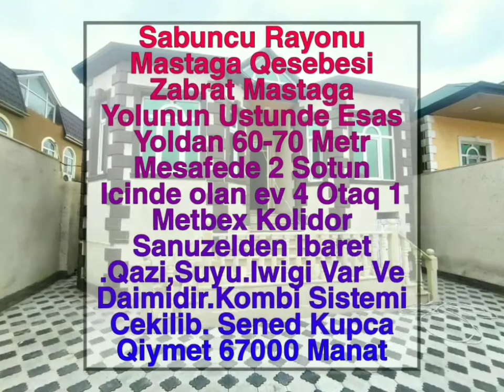Maştağa Qəsəbəsində Kupçalı 4 Otaqlı Ev 67.000 Manat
Sabuncu Rayonu Mastaga Qesebesi Zabrat Mastaga Yolunun Ustunde Esas Yoldan 60-70 Metr Mesafede 2 Sotun Icinde olan ev 4 Otaq 1 Metbex Kolidor Sanuzelden Ibaret .Qazi,Suyu.Iwigi Var Ve Daimidir.Kombi Sistemi Cekilib. Sened Kupca Qiymet 67000 Manat